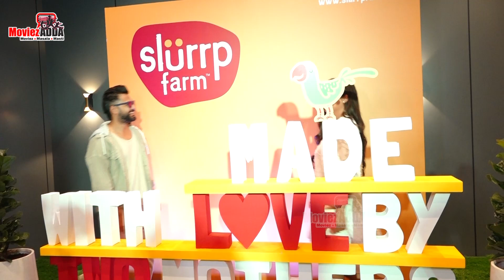Ishita Dutta & Vatsal Sheth At The Exclusive Yes Moms Gathering